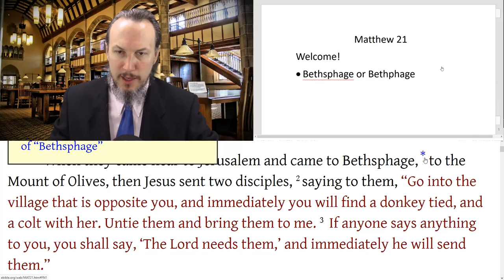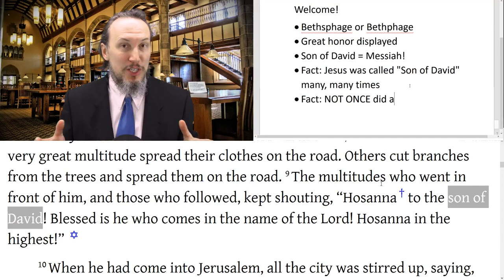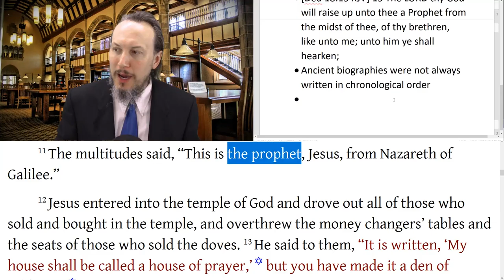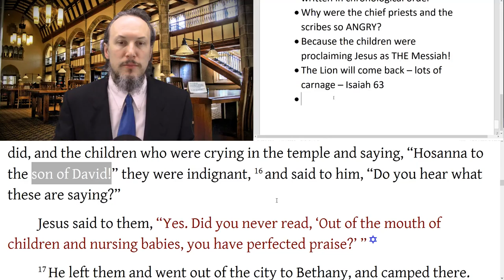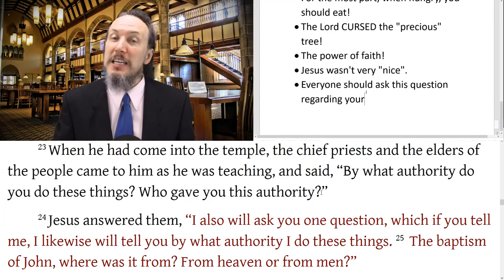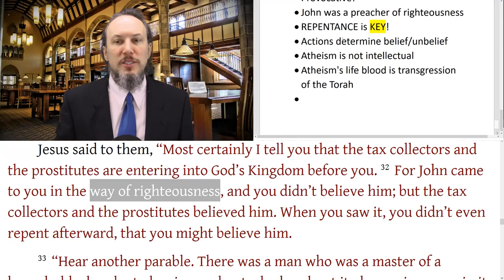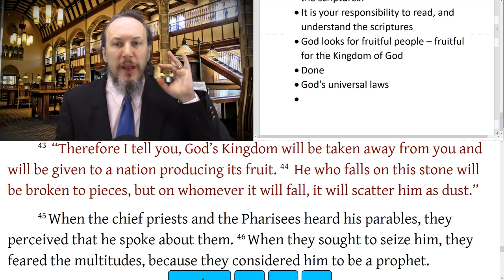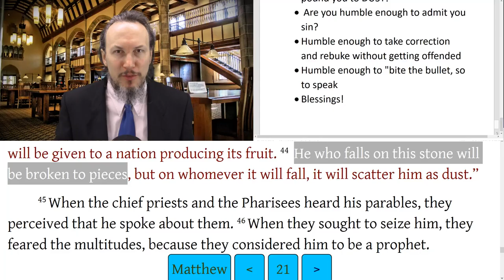Matthew 21 Triumphant Ride into Jerusalem, Jesus Cleans the Temple, Cursed the Fig Tree, Jesus Aut